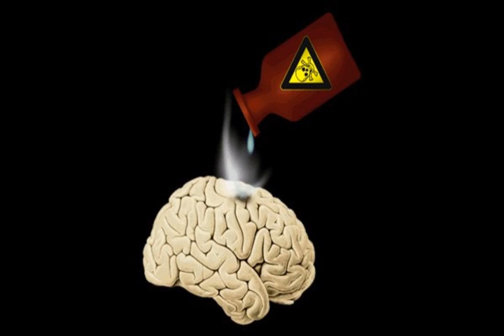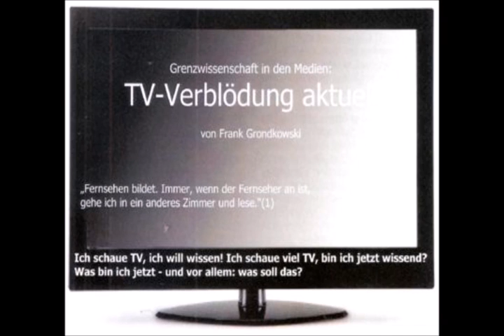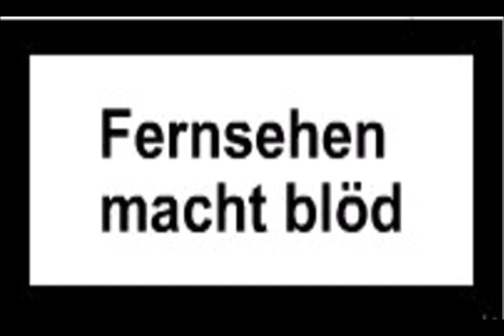Ich zahle keine Fernsehgebüren